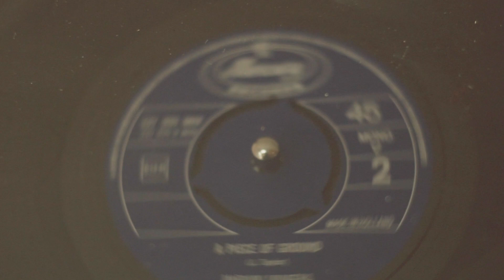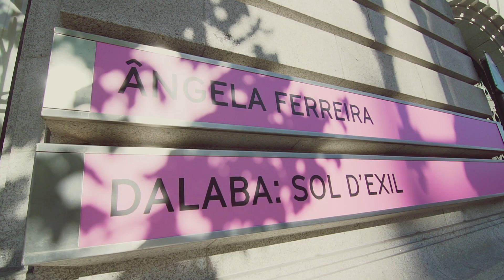Ângela Ferreira e Miriam Makeba na Culturgest Porto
1 JUN – 1 SET 2019 Culturgest Porto

Ângela Ferreira (Moçambique, 1958) parte frequentemente de episódios históricos ligados ao colonialismo, à sua falência e aos seus traumas. Neste caso a exposição Dalaba: Sol d'Exil parte da cantora e ativista Miriam Makeba (1932–2006), figura relevante na luta contra o apartheid na África do Sul. A primeira mulher negra a discursar nas Nações Unidas, foi impedida de regressar à África do Sul em 1960, e aos Estados Unidos da América em 1968, após o seu casamento com Stokely Carmichael, líder do partido Panteras Negras. Esta exposição inspira-se na casa na Guiné Conacri onde Makeba e Carmichael viveram exilados entre 1968–1983, convertendo em peças escultóricas alguns dos elementos arquitetónicos da moradia de planta circular, quase um protótipo da relação entre a arquitetura modernista e africana e, sobretudo, um lugar simbólico do exílio e da condição apátrida.

Este trabalho integra o ciclo Reação em Cadeia, uma colaboração entre a Culturgest e a Fidelidade Arte que propõe aos artistas participantes o convite ao artista que lhes sucede nas duas galerias (Lisboa e Porto), pressupondo uma estreita adequação do projeto aos espaços. Ângela Ferreira é a primeira artista convidada, a quem sucederá Jimmie Durham (E.U.A., 1940).